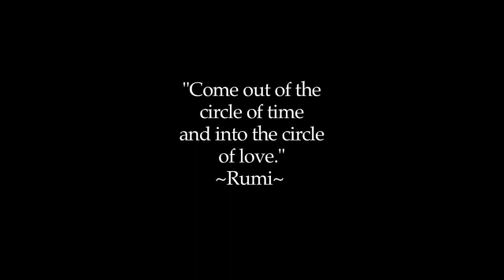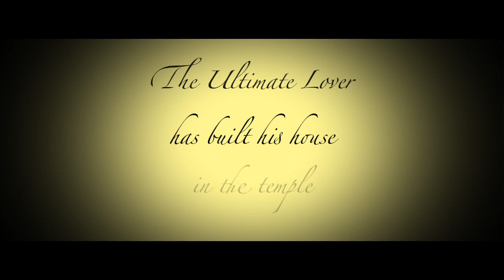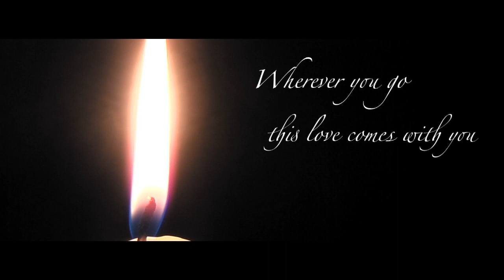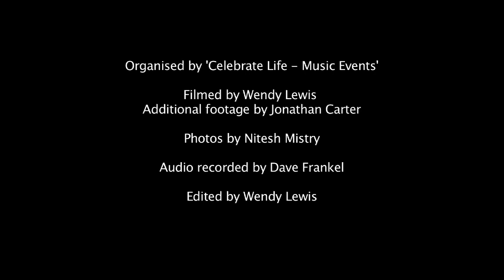Celebrating Love - February 2011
The Celebrating Love event took place at the 52 Club in London on 25th February 2011.
It was a night to remember with many unique performances around the topic of love. This is a short video-recap of some of the performances.
The event was organised by "Celebrate Life - Music Events' Please check us out on FaceBook!